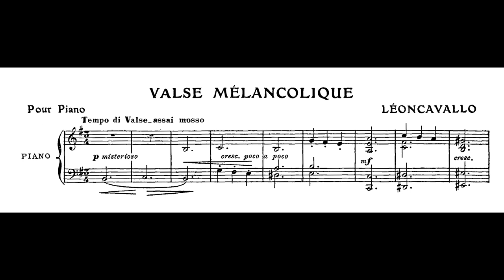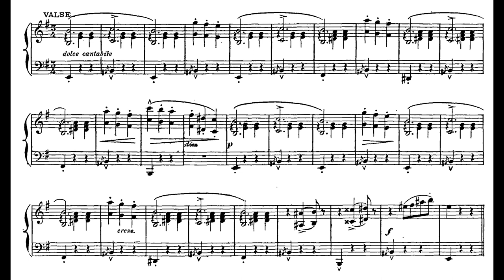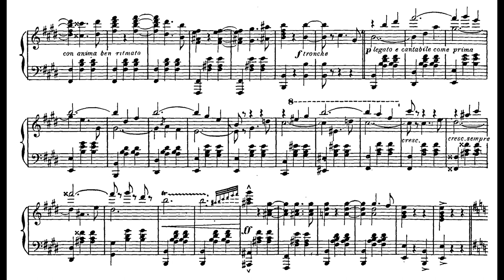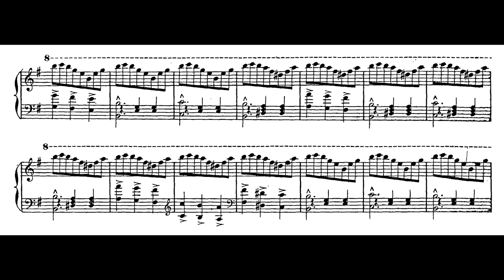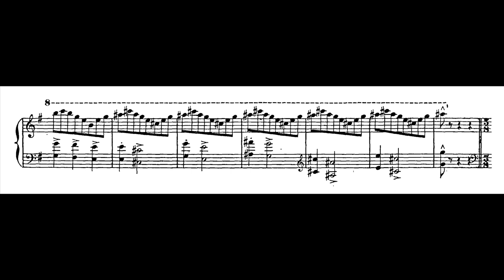Ruggero Leoncavallo - Valse mélancolique (Nishizawa)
Ruggero Leoncavallo - Valse mélancolique for Piano (1901)
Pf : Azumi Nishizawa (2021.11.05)